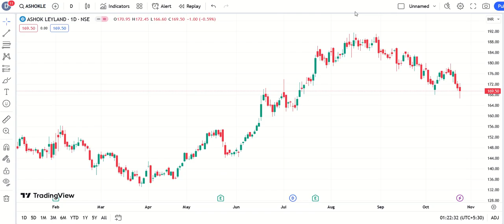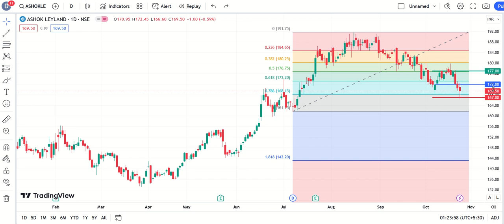Ashok Leyland Share Target |ashok leyland Share Target Price | 26 October Target |The Smart Investor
Entry=172